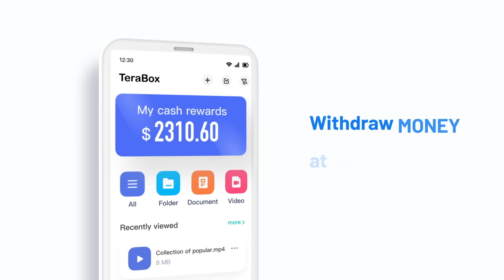School's popular guy fell in love with a girl with strict parent | Korean Drama - Twenty-Twenty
DRAMA TITLE: Twenty-Twenty (2020)
MUSIC
0:00 SKIP THIS AD for 15 seconds
0:15 Alesso - Midnight feat. Liam Payne
3:51 5 Seconds of Summer - Amnesia